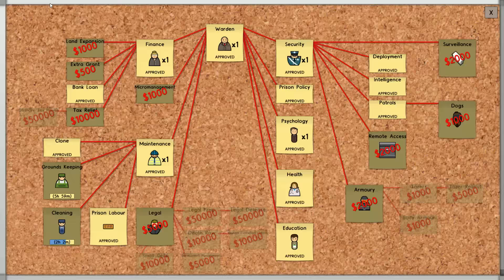Prison Architect - Alpha 35!!!! - Ep6 - Nelrea Always Pays His Debts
Prison Architect is a game where you build and run your own prison. You are a god to some of the most evil people on the planet!

Alpha 35 is the latest update

- All artwork on my channel is made by Sox Brooker. Not only is he an awesome artist but also a game developer